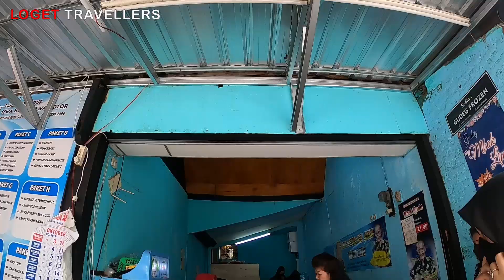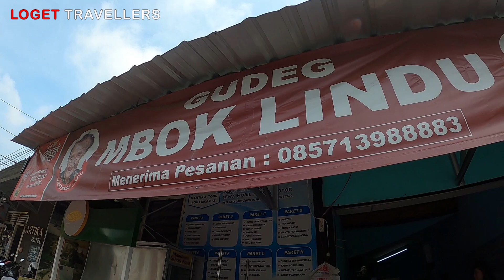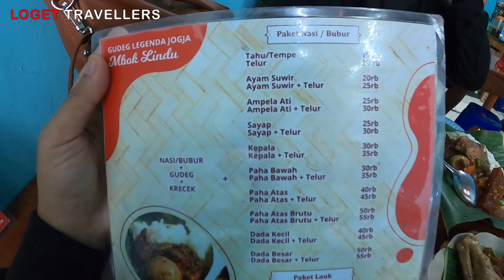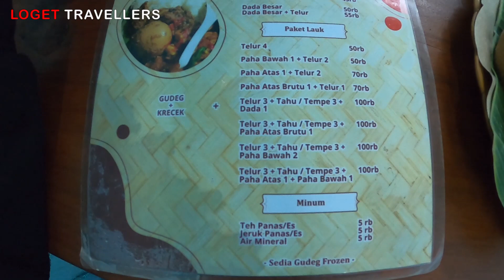GUDEG MBOK LINDU JOGJA DEKAT MALIOBORO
Helloget...

Jumpa lagi di Loget Travellers dengan wisata kuliner legendaris di Yogyakarta. Apalagi kalau bukan Gudheg, salah satunya adalah "Gudeg legenda Mbok Lindu Jogja".

Kenapa gudheg ini bisa disebut legendaris? Alm. Mbah Lindu, penjual gudeg selama 85 tahun di Yogyakarta ini merupakan daya tarik dari asal muasal cita rasa Gudeg yang satu ini. Walaupun sudah diwarisi oleh keturunan generasi kedua. Gudeg ini bisa dibilang mantul dan bercitarasa nusantara.

Yuk simak reviewnya.

Salam
Loget Travellers
Keep Moving Keep Inspiring